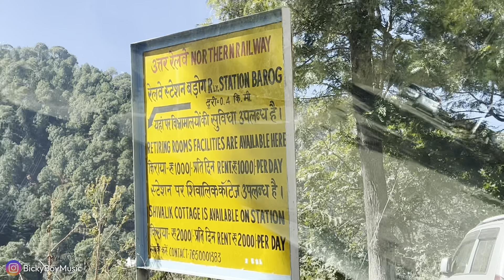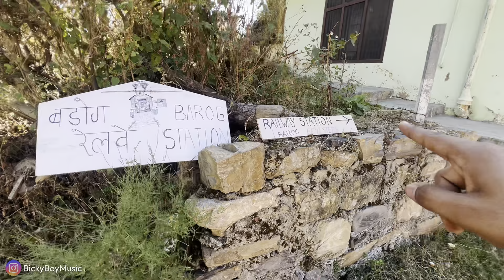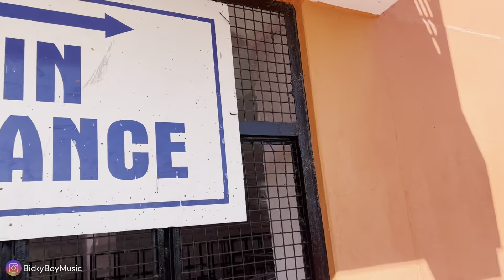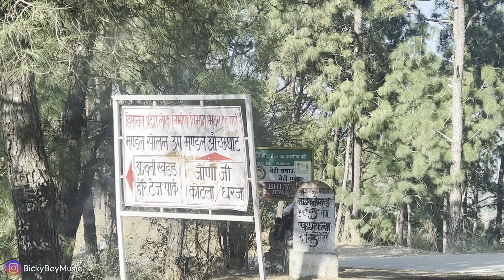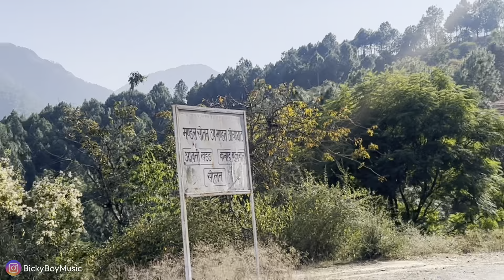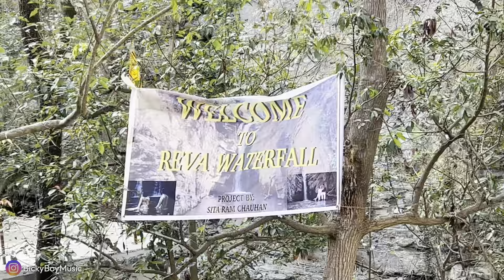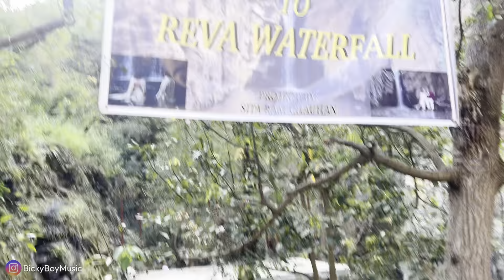BAROG Himachal Pradesh | Top Places To Visit in Barog | Barog Tourist Places | Barog Tour Himachal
BAROG Himachal Pradesh | Top Places To Visit in Barog | Barog Tourist Places | Barog Tour Plan
Barog Himachal Pradesh | A Peaceful Hill Station Near Chandigarh I Barog Tourist Places I Barog Railway Station
Barog Solan | Hotel Barog  | Jatoli Shiv Temple | Riva Waterfall | Barog Tourist Places | Kalka Shimla Railway
Places to Visit in Barog | Barog near Chandigarh | Barog Himachal Pradesh

Hit likes.

lots of  ❤️